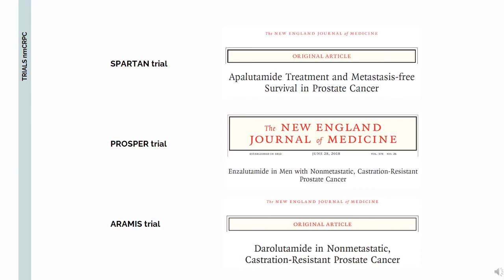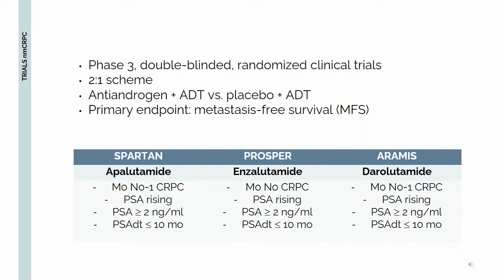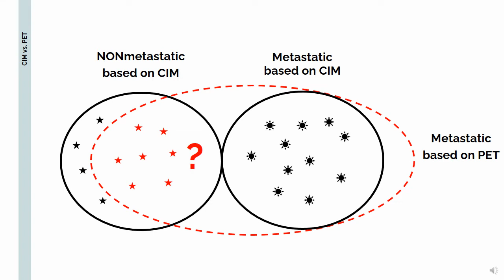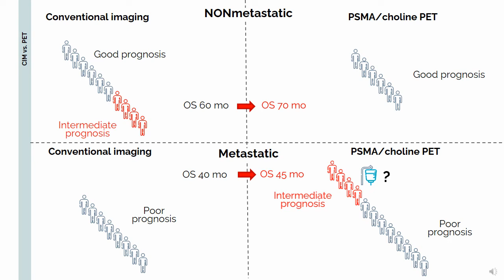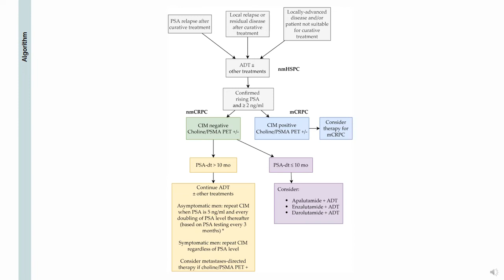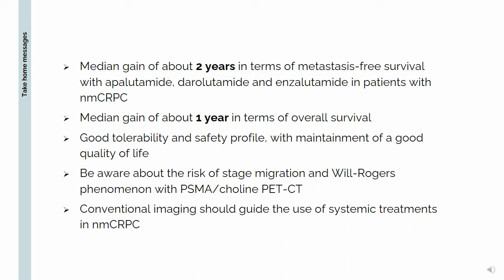Apalutamide, darolutamide and enzalutamide for nonmetastatic castration-resistant prostate cancer.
Apalutamide, darolutamide and enzalutamide are androgen-receptor signaling inhibitors proved to be useful in patients with nonmetastatic castration-resistant prostate cancer (nmCRPC). Novel imaging techniques (such as choline or PSMA PET) are widely used to stage patients, and they can detect metastases in many men with nmCRPC who are negative to conventional imaging. However, computed tomography and bone scan, rather than PSMA or choline PET, have been used to identify patients with nmCRPC in pivotal trials. Therefore there is a lot of uncertainty about how to deal with metastatic patients by PET, who are nonmetastatic by conventional imaging. This review discusses the role of apalutamide, darolutamide and enzalutamide in nmCRPC and the clinical implications of novel imaging techniques during treatment choice.